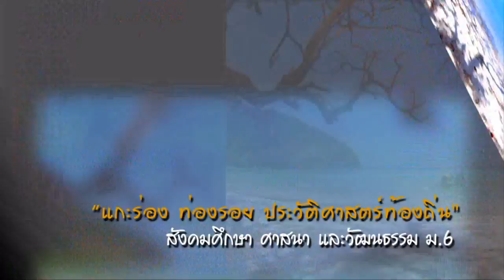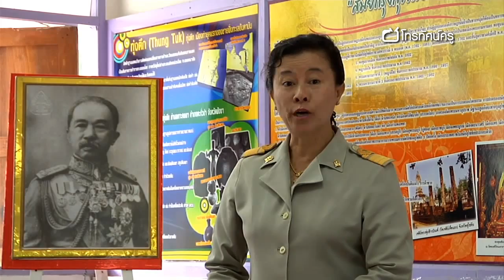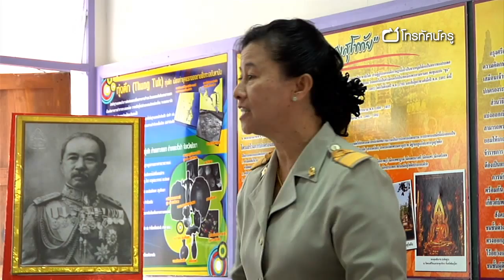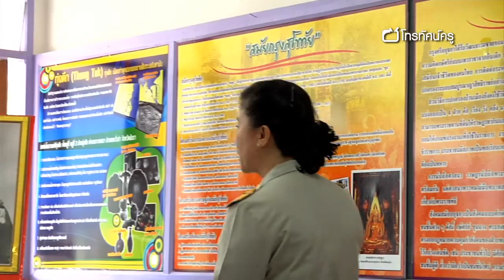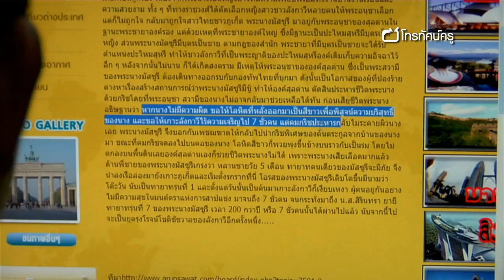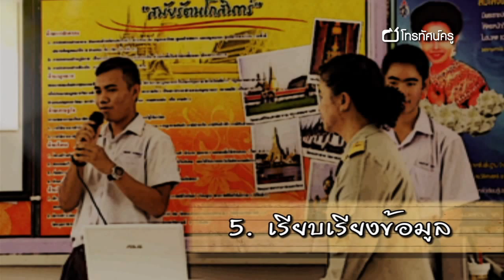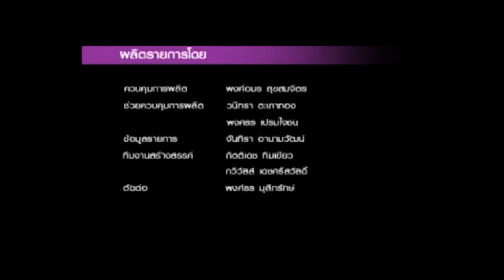สังคมฯ มัธยมปลาย แกะร่อง ท่องรอย ประวัติศาสตร์ท้องถิ่น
ครูมุ่งเน้นให้นักเรียนได้เห็นความสำคัญของประวัติศาสตร์ไทย การเรียนประวัติศาสตร์เสมือนเป็นมรดกสืบทอดกันเป็นรุ่น ๆ แล้วยังได้สำนึกในความดีของบรรพบุรุษ ถ่ายทอดออกมาสู่ตัวละคร เป็นการให้นักเรียนมองเห็นภาพได้ชัดเจนขึ้นและเกิดความภูมิใจในประวัติศาสตร์ของตนเอง